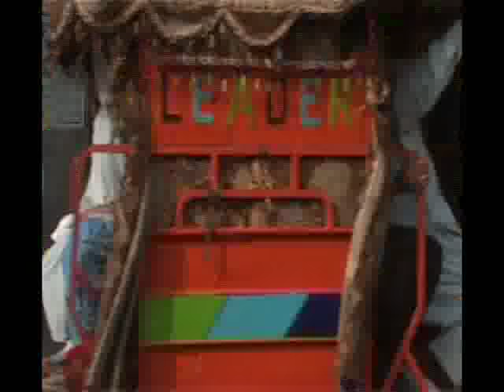Badnaseeb-(Sindhi Solo TV Play)-By Qadeer Shaikh.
Sindhi TV Play "Badnaseeb"
Written By: Qadeer Shaikh
Diected By: Mumtaz Abro